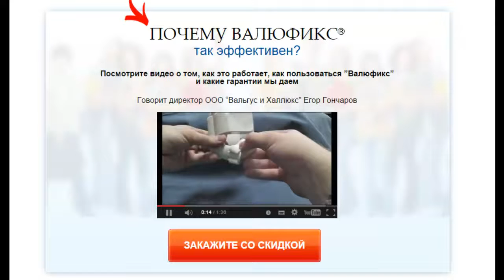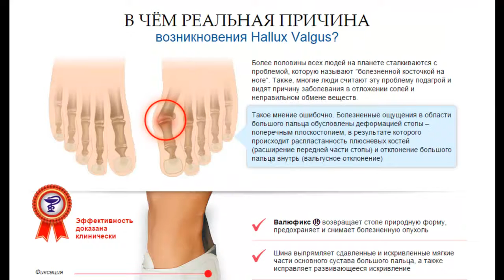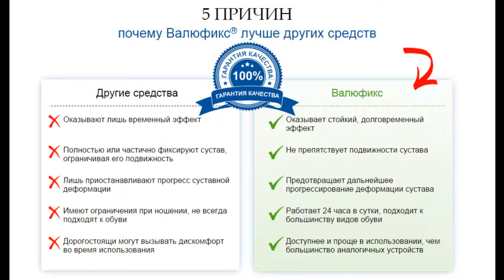Смотреть Полиартрит Пальцев Рук Симптомы И Лечение Полиартрита Кистей Рук - Косточки На Пальцах Рук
.боли +в суставах ног лечение народными Народные рецепты для лечения суставов Скованность Суставов В Пальцах Рук народное лечение воспаления суставов Артрит Суставов Пальцев Рук Лечение косточка на большом пальце ноги операция косточки на ногах отзывы большая косточка на пальце ноги косточки на больших пальцах ног на большом пальце руки шишка избавление от косточки на ноге косточки на ногах как лечить шишки на больших пальцах ног шишка на большом пальце ноги косточка на большом пальце большие косточки на ногах фиксатор большлго пальца вальгусная деформация стоп рук косточки на ногах лечение подагра локтевого сустава лечить косточки на ногах косточки на пальцах ног деформация пальцев стопы лечение артроза суставов артроз суставов симптомы косточка на пальце ноги шишки на пальцах ног приступ подагры лечение коррекция осанки корсет Вальгусная шина ValuFix терминальный полиартрит поперечное плоскостопие лечение шишек на ногах полиартрит пальцев рук индометацин при подагре ортопедические стельки большая шишка на ноге полиартрит кистей рук от косточек на ногах косточка на ноге